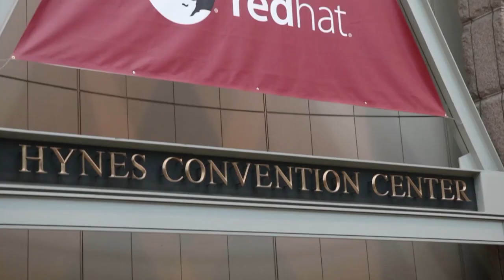Radhesh Balakrishnan - Red Hat Summit 2015 - theCUBE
01. Radhesh Balakrishnan, Red Hat, Visits theCUBE. (00:21)
02. How Open Stack Is Important to Red Hat. (00:43)
03. Open Stack Is the Integration Engine of the Future. (01:50)
04. Red Hat CloudForms Delivers Higher Level Functionality. (03:55)
05. Challenges in Deployment and Management of Open Stack. (06:36)
06. Acquisitions in the Open Stack Space. (08:02)
07. Life Cycle Management Is Made Easier. (08:33)
08. Red Hat Partnerships in Open Stack. (09:28)
09. Primary Focus Is on the Private Cloud. (11:07)
10. Delivering on the Open Stack Promise. (12:010)
11. Focused on Journey of Open Stack Adoption. (14:45)

Radhesh Balakrishnan, General Manager of OpenStack, Red Hat with Stu Miniman at Red Hat Summit 2015.